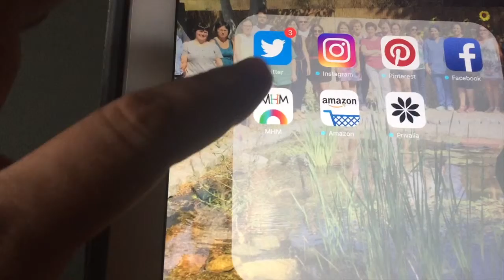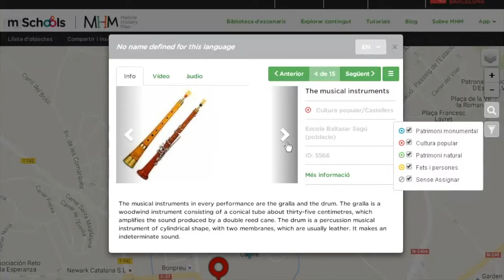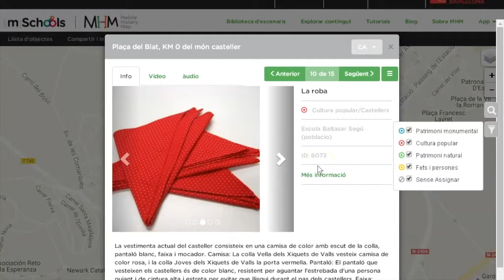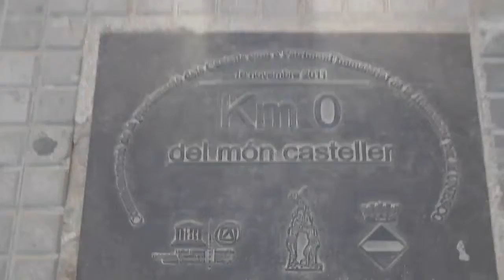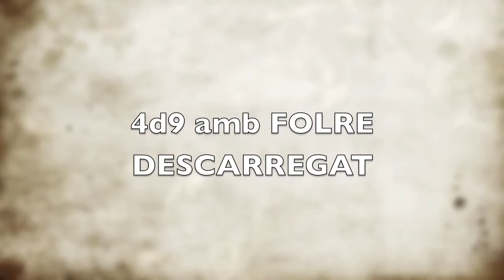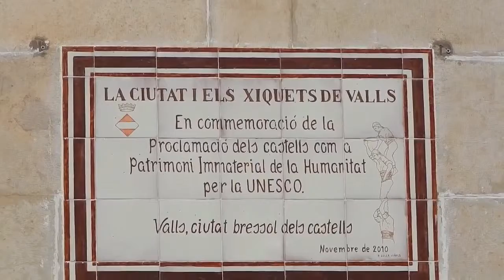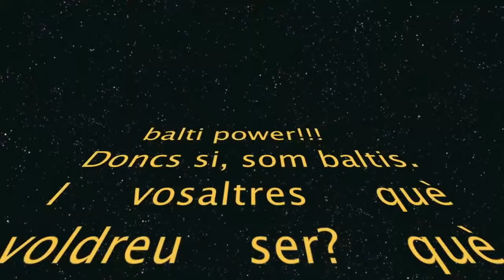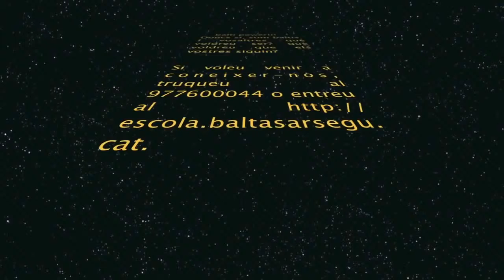A Valls, castells! presentació pel 6è simposi casteller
Video d'explicació del treball d'innovació pedagògica premiat en tercera posició per mschools.